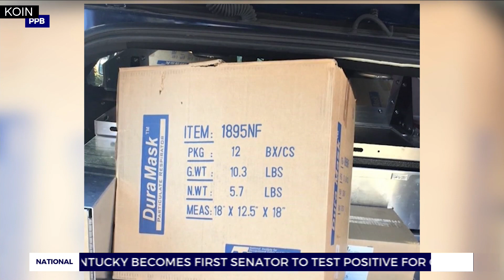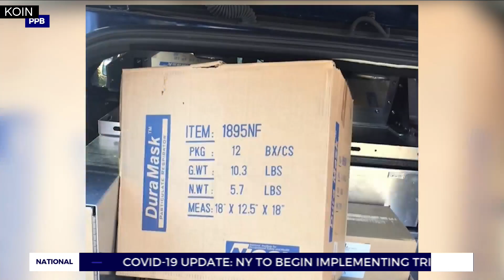Thousands of stolen N95 masks recovered, donated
Thousands of stolen protective masks have been recovered and are now on their way to where they are needed most: local hospitals.